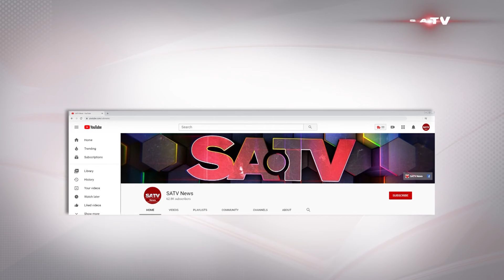রাজপথে কার্যকর কর্মসূচি দিতে না পারায় রাজনৈতিকভাবে ব্যর্থ জাতীয় ঐক্যফ্রন্ট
SA TV Location:
Bangladesh